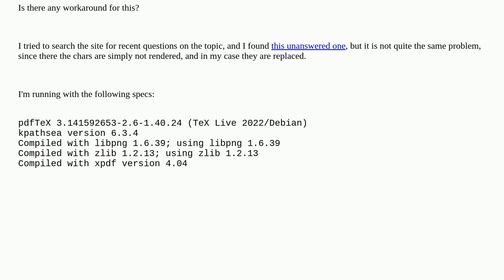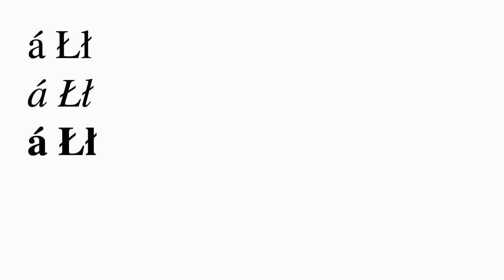Polish Ł, ł render as plain L, l using newtxtext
A special thanks goes out to the community

  fonts newtx